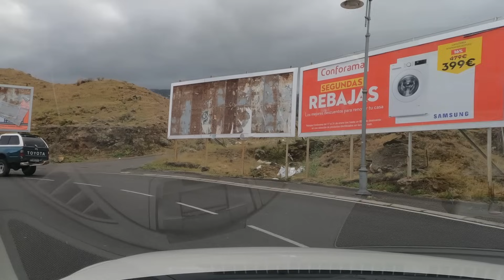Breaking Free From The Web Of Manipulation. Cheating Wife Stories, Reddit Stories, Audio Book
Delve into the intricacies of a marriage marred by deception and manipulation in this gripping tale of love lost and found. Follow the protagonist as they grapple with the betrayal of their spouse and navigate the turbulent waters of forgiveness and redemption.

Witness the unraveling of their relationship as secrets are uncovered and trust is shattered, leading to a poignant decision to part ways.

Explore themes of resilience and growth as both characters embark on separate paths to find happiness and fulfillment.

Taken as a motif and based on:
qhml1 © A COMFORTABLE PAIR OF SHOES